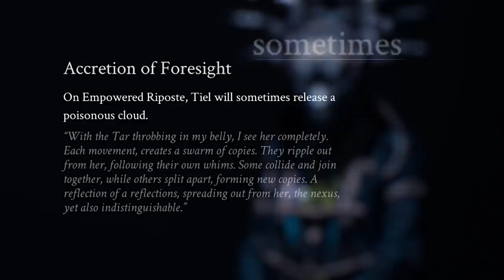SNAIL SOULS-LIKE | Mortal Shell (Preview)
A brand new Souls-Like.
🐌 Snail Gang 🐌

(I've been told the beta is now open to everyone now, so search on the EGS if you are interested)